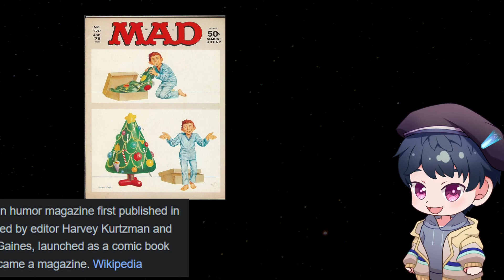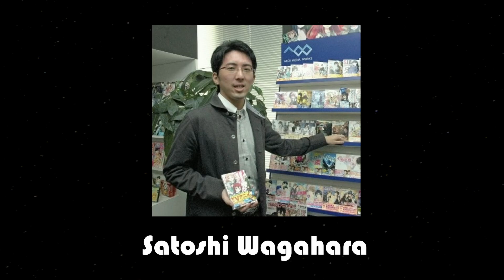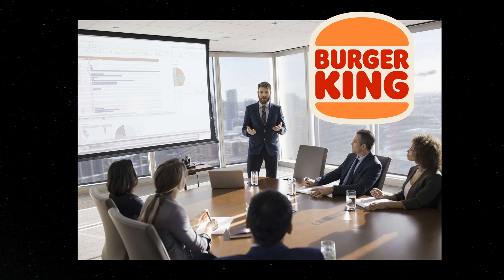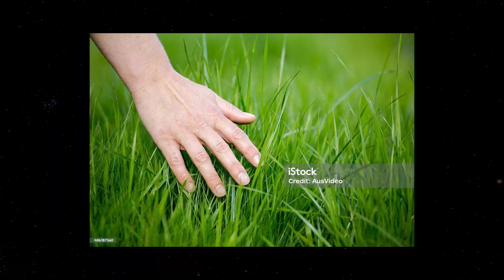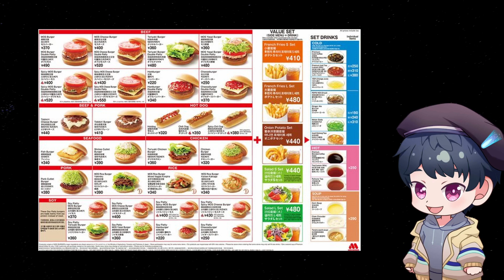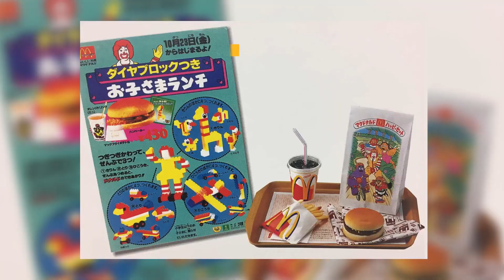McDonald's in Anime: More Than Just Burgers 🍔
Come join the Comet Bucket ^^
I appreciate all the support you've been giving me!

/// CHAPTERS ///
▸ 0:00 Intro
▸ 0:45 WcDonald's
▸ 2:20 The Devil is a Part-Timer
▸ 4:18 So Why do they change the name?
▸ 8:00 Outro

^ How this commercial affected irl news
▸【マクドナルド】🍔NYバーガーズ全部食べるぞおおおおおおおおおお🍔【にじさんじ/西園チグサ】- 西園チグサ / Nishizono Chigusa
^ A popular vtuber (500k subs) having a 2 hour stream talking about McDonald’s
▸【実写/大食い企画】マクドならいくらでも食べれる説…！【栗駒こまる/音霊魂子/大代真白/春雨麗女】- Komaru Kurikoma -
▸" McDonald’s " in Anime | Compilation -
^ The ultimate anime for Mcdonald’s knockoffs
▸🔶️Boy Was The Most Feared Demon King But He Started Working At A McDonald's - AniGod Recap

/// RANDOM THOUGHTS///
This idea came from my anime McDonald’s stream. I felt like the stream was scuffed and you all deserved more.
I’m a big fan of McDonald’s in real life, even though I generally don’t enjoy fast food, I will always love their golden french fries~
If you all want more than just knockoff McDonald’s in anime, McDonald’s has official anime videos. Back to anime video essays :)